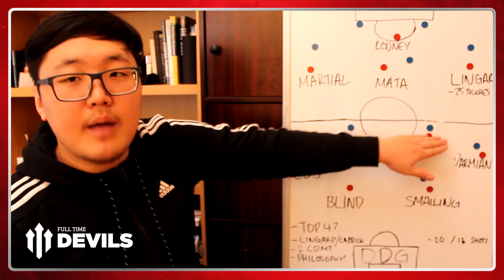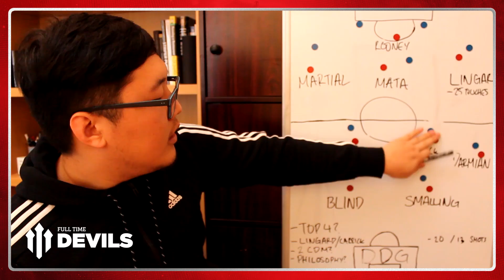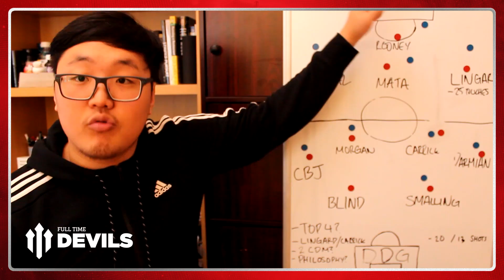Over-run in the Middle! | Sunderland 2-1 Manchester United | REVIEW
John Shin from Global Reds TV reviews Sunderland 2-1 Manchester United in the Premier League. Is that our top 4 hopes gone?